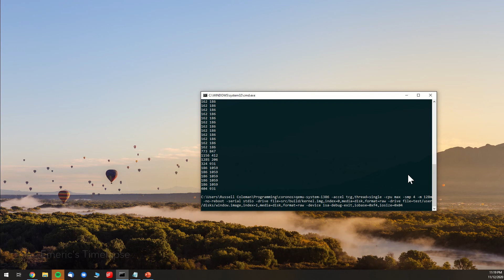window movement with mouse